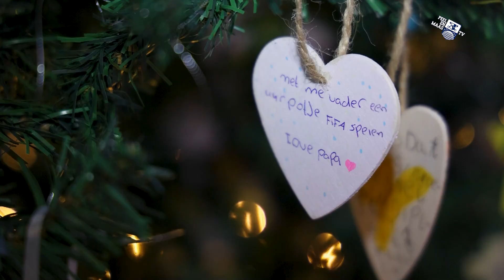Wensboom Montessorischool - 21 december 2023 - Peel en Maas TV Venray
Donderdagochtend kwamen wensen uit op de Montessorischool. In ieder klas ging een bijzondere vraag in vervulling.

Peel en Maas TV is de commerciële tv-zender van de gemeente Venray. Op Peel en Maas TV wordt dagelijks nieuws gepresenteerd, als tekst, maar ook met tv-reportages.